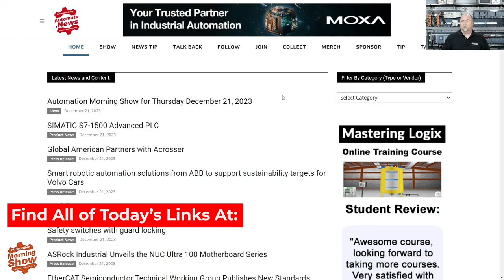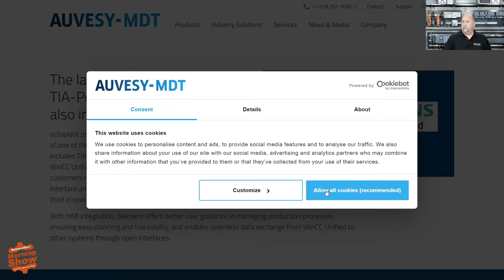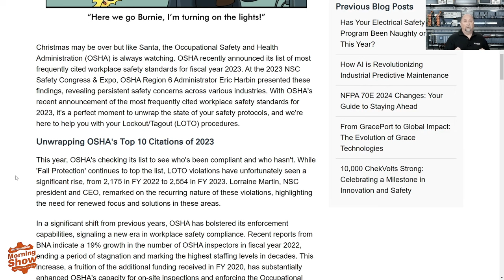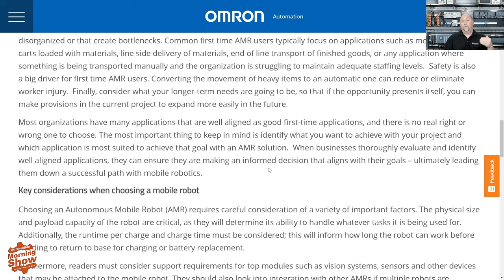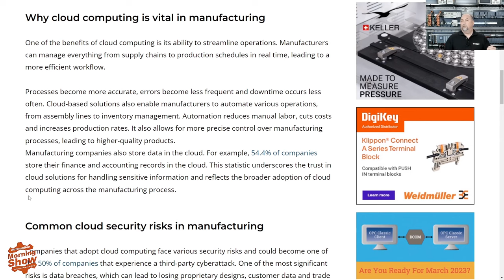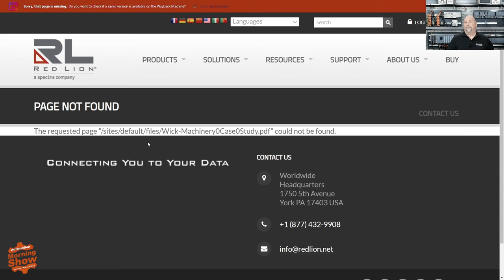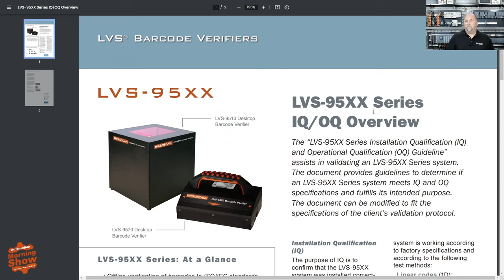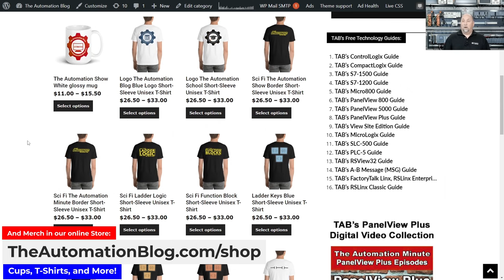January 2 News: WinCC, Ignition Effect, OSHA, AVEVA, AMRs, ETL, MAC Filtering, Humanoid Bots & more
Today's news: Auvesy-MDT adds Siemens WinCC Unified Compare, Inductive recaps WhatTheHeckIsIgnition and launches IgnitionEffect hashtag, Grace Recaps OSHA's most frequently cited safety standards, AVEVA's Product Roadmap, Premio covers IP67, IP68, and IP69K, Omron on Getting Started with AMRs, TAS Online Automation Course Sale, Software Toolbox Explores ETL Tools, ISA Talks Reducing Cloud Security Vulnerabilities, Antaira covers MAC Filtering, IEEE Covers Humanoid Robots of 2023 and more in this episode of the Automation Morning Show.